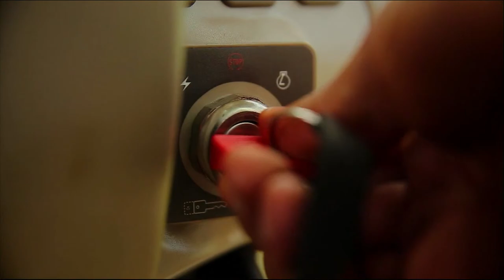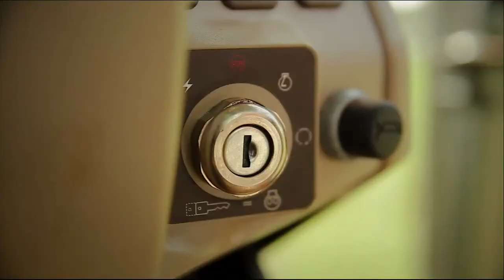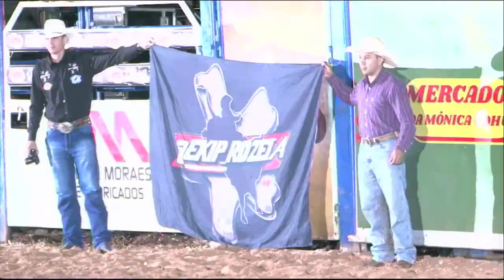PARANAPANEMA-SP 2023 (SÁBADO)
RODEIO AO VIVO | Confira as emoções da 1ª Expo Paranapanema com etapa da Ekip Rozeta na Montaria em Touros

BEM-ESTAR ANIMAL
A Ekip Rozeta zela pelo bem-estar dos animais e segue normas estabelecidas em Lei Federal quanto ao tratamento, manejo, acomodação e equipamentos usados durante a competição, não sendo permitido o uso de equipamentos ou objetivos que possam causar lesões ou ferimentos aos animais envolvidos, sendo fiscalizado e orientado por um médico veterinário especializado. Também coibimos toda e qualquer forma de maus-tratos aos animais através de um regulamento interno que prevê punições severas a profissionais que venham a descumpri-las.